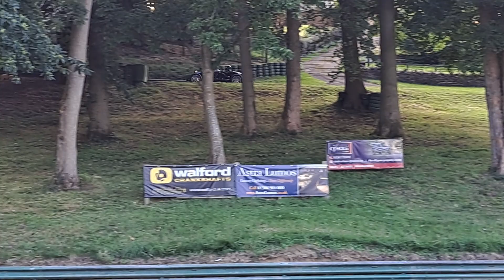VSCC Prescott 23rd September 2023